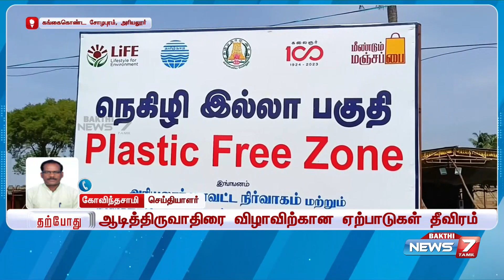கங்கைகொண்ட சோழபுரம் பிரகதீஸ்வரர் கோவிலில் ஆடித்திருவாதிரை விழா முன்னேற்பாடு பணிகள் தீவிரம்